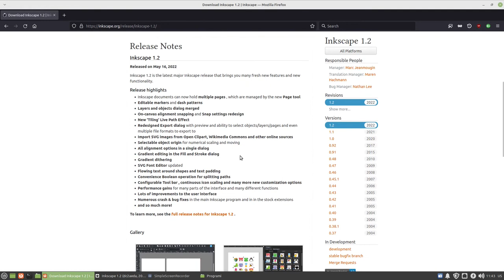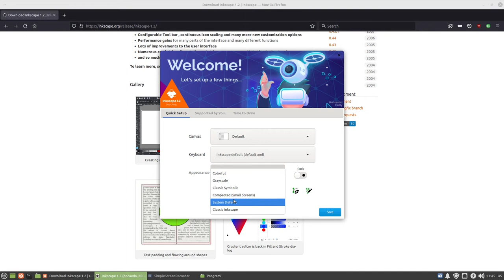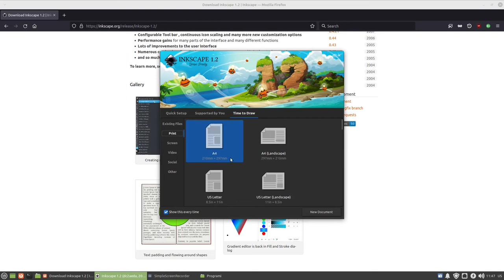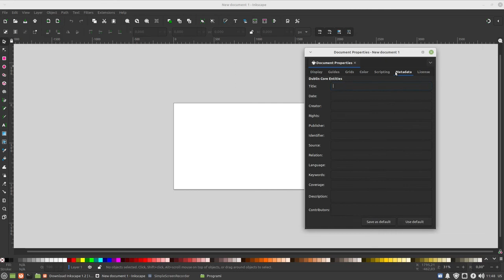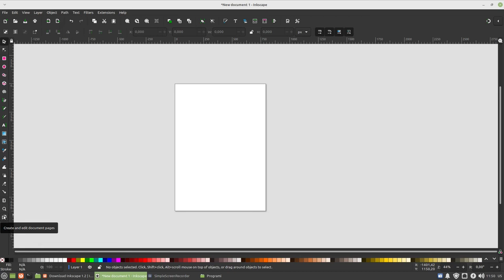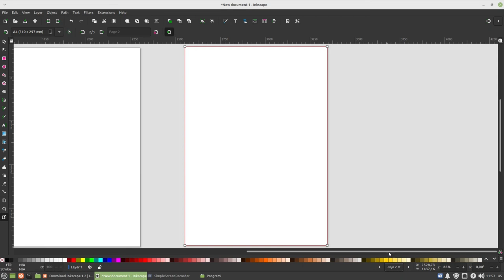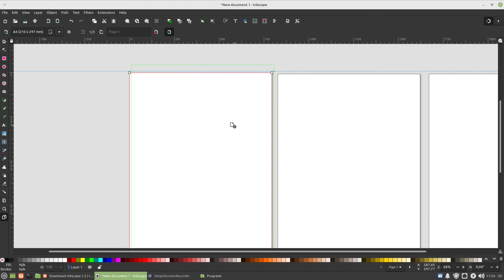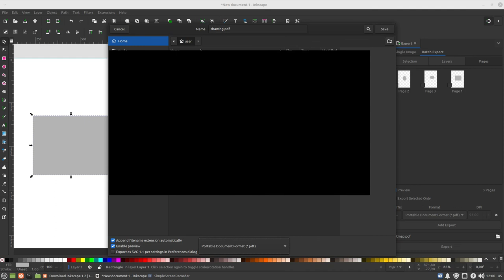Inkscape Tutorijal 05 - Inkscape 1.2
Prikaz nove vertije Inkscape 1.2.